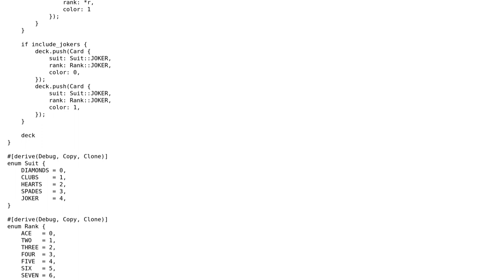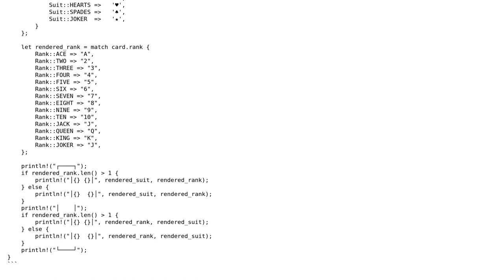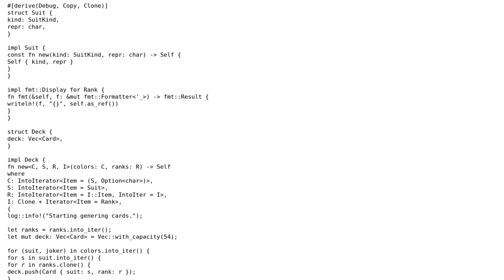Code Review: How could I modularize this poker card game in rust?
With thanks & praise to God, and with thanks to the many people who have made this project possible! | Content (except music & images) licensed under CC BY-SA | Music | Images & others | With thanks to user Stargateur user Mateus Mercer and the Stack Exchange Network Trademarks are property of their respective owners. You are responsible for your own actions.